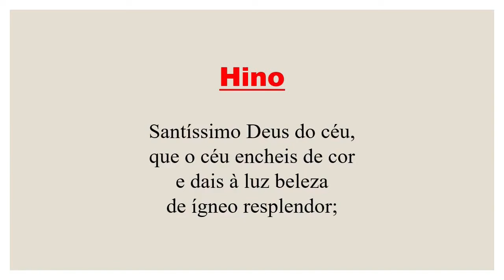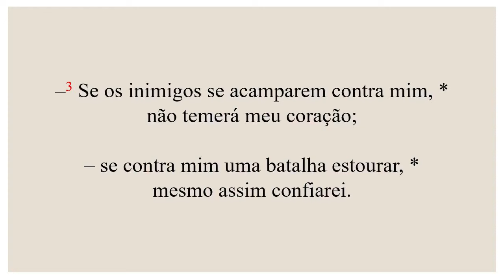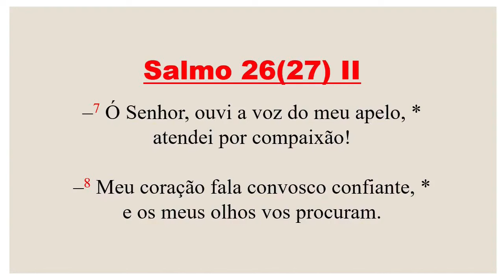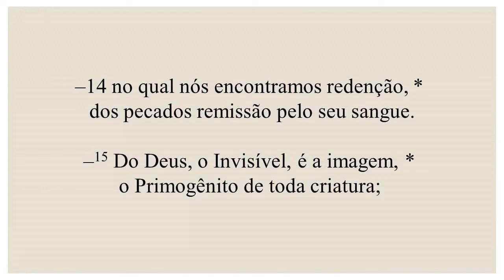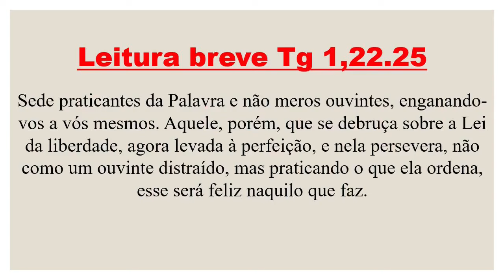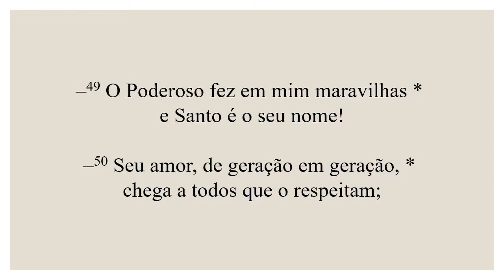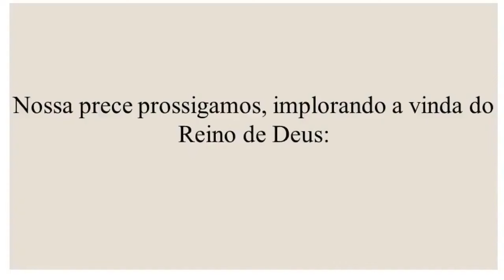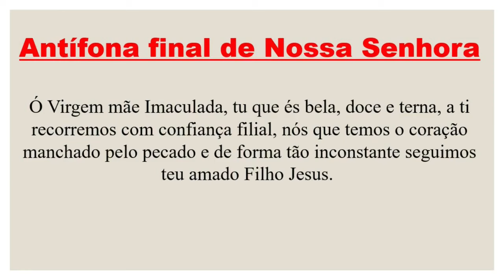Vésperas - 25 de Setembro de 2024| 25ª Semana do Tempo Comum| 1ª Semana do Saltério